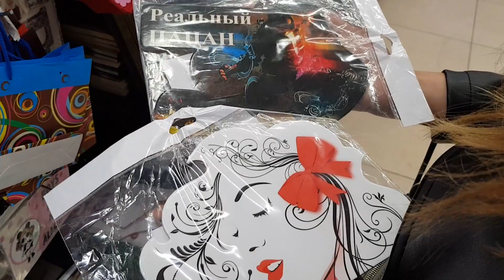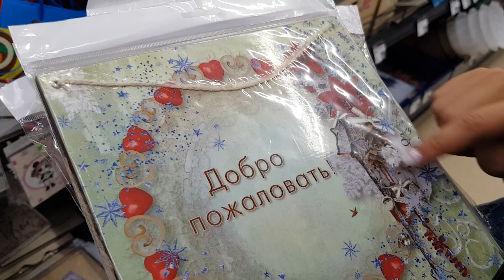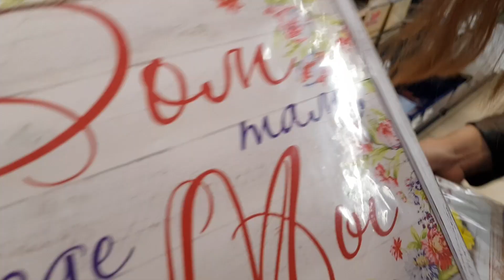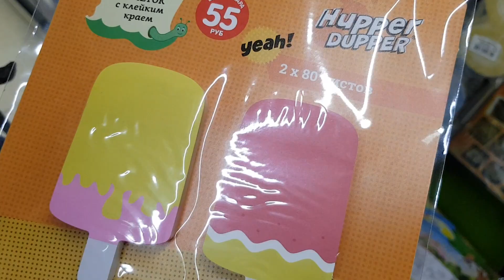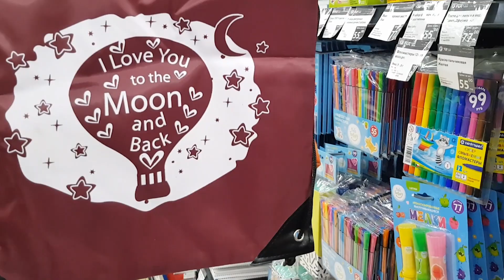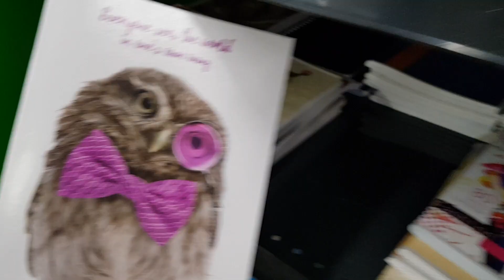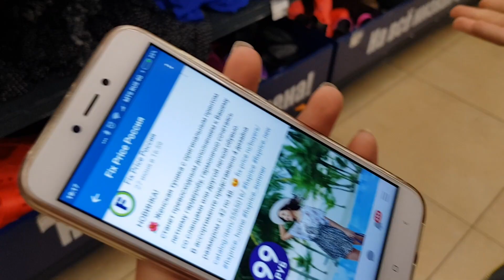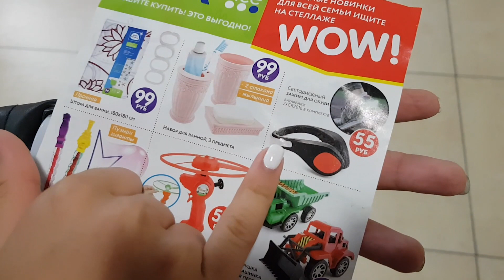Новинки Fix Price / Новый РЮКЗАК к ШКОЛЕ